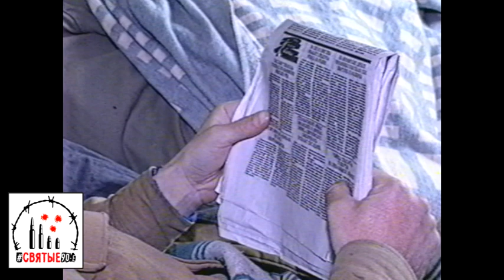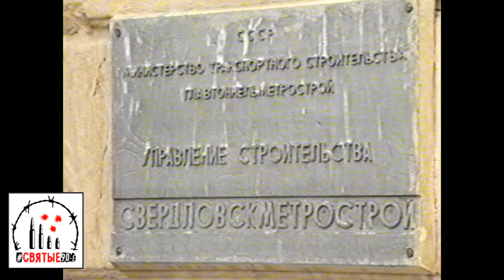Метростроевцы остались без воды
На 9-е сутки подземной голодовки 13 пролетариев объявили сухую голодовку: вылили всю воду, и перевернули чайники вверх дном –домой без денег люди возвращаться не хотят

Святые90-е. Новости 23 марта 1999 года.